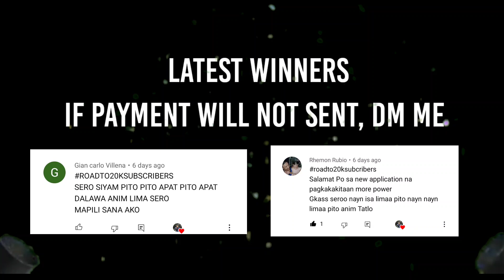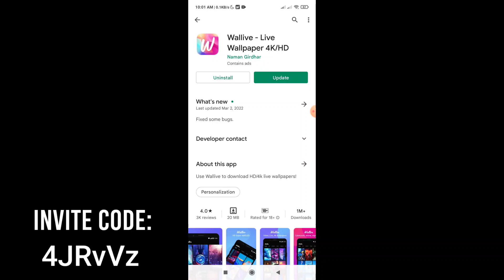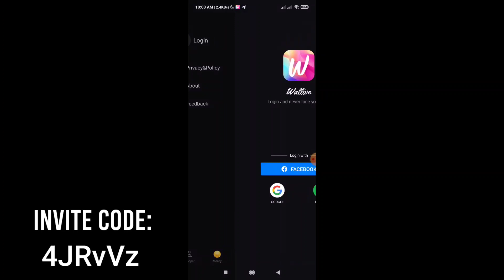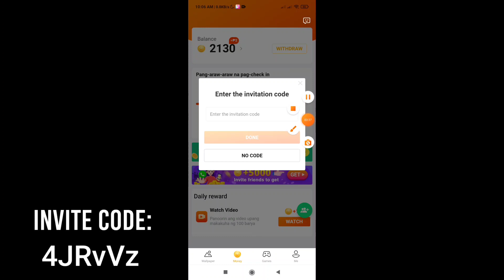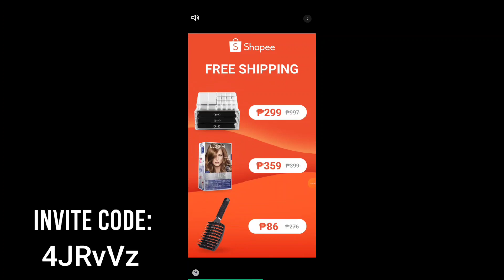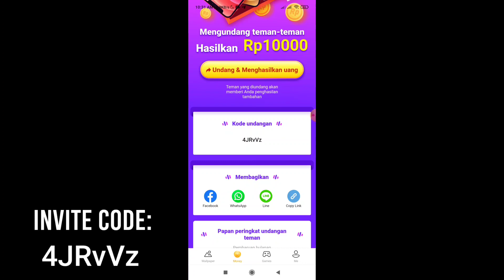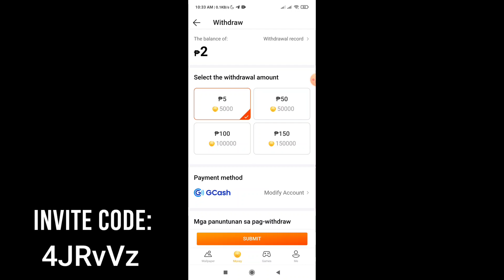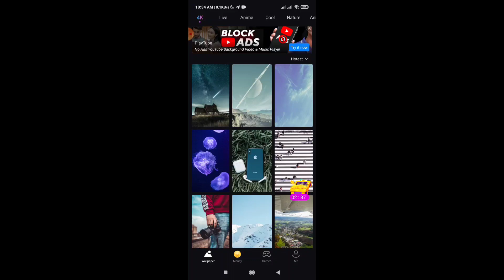₱100 [GCASH] Wallive App! - Bagong earnining app direct gcash! katapat ni vidmate | 5 PESOS MINIMUM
Invite Code:
4JRvVz

# RoadTo20KSubscribers
-GCASH NUMBER

paano kumita, free paypal money, free paypal earnings, make money online, how to earn paypal money, paano kumita online ng walang puhunan, paano kumita ng pera, paano kumita ng pera gamit ang cellphone, paano kumita online, Sea Big Bang, Legit Or Scam, Payment Proof, Gcash Cashout, New Earnings website 2021, Paymaya Free 100, Juicy Fruit Slicer app, Gcash Hack, Free Gcash money, Earning site 2021.